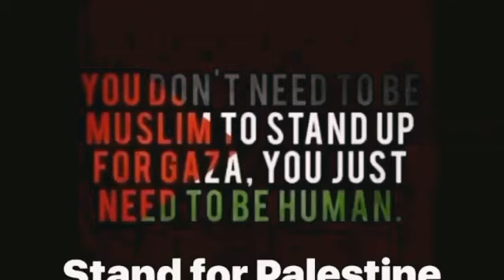DUKUNGAN UNTUK GAZA ||SOLIDARITAS UMAT MANUSIA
Gaza diperintah oleh Mesir tetapi ditaklukkan oleh Israel pada tahun 1967. Israel memerintah wilayah tersebut hingga menarik diri pada tahun 2005. Hamas merebut kekuasaan di sana setelah memenangkan pemilihan legislatif Palestina tahun 2006. Jalur Gaza sejak itu diblokade oleh Israel dan Mesir.
DUKUNGAN UNTUK GAZA ||SOLIDARITAS UMAT MANUSIA cintapalestina gaza ‎@cpc168

dukungan gaza palestina
dukungan untuk palestina
gaza palestina hari ini
dua sisi israel vs palestina
gaza palestina saat ini
bantuan untuk palestina 2023
berita terkini di gaza palestina
bantuan untuk palestina terbaru
debat israel vs palestina
dua sisi israel dan palestina
gaza palestina
hamas serang israel 2023
husein gaza palestina
hamas ancam israel
palestina di bom sama israel
israel damai dengan palestina
jalur gaza palestina
jalur gaza palestina hari ini
kabar gaza palestina hari ini
kota gaza palestina sekarang
rumah sakit indonesia di gaza palestina
dukungan rusia untuk palestina
konflik gaza israel dan palestina
warga israel vs warga palestina
warga palestina bekerja di israel
bom israel ke palestina
gaza palestina indonesia